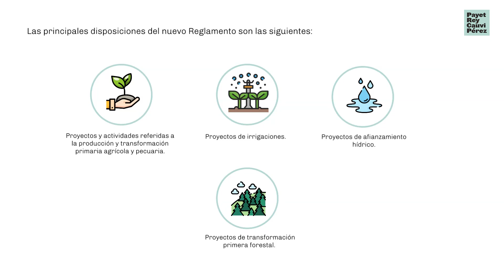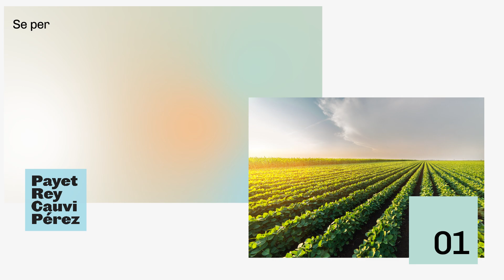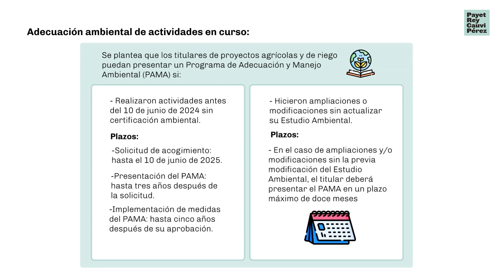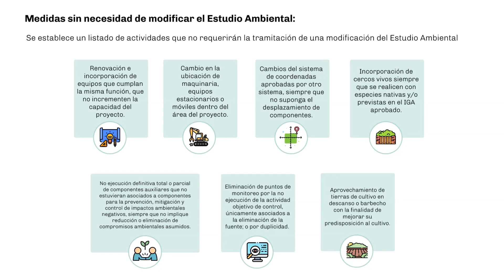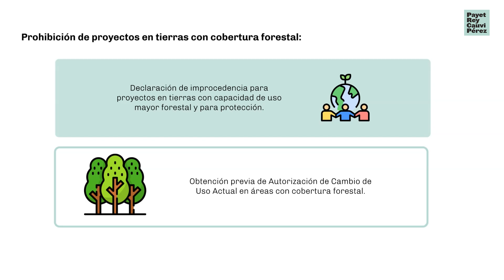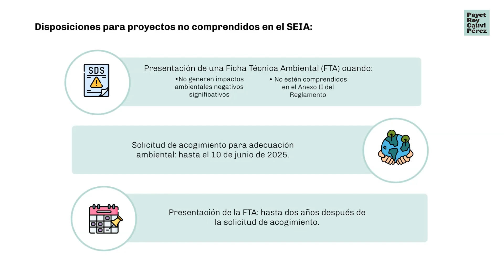Reglamento de Gestión Ambiental del Sector Agrario y Riego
Luego de más de una década después de haberse publicado el anterior Reglamento de Gestión Ambiental del Sector Agrario (Decreto Supremo N° 19-2012-AG) y tras de varios años de discutirse el proyecto normativo, el domingo 9 de junio se publicó el Decreto Supremo N° 6-2024-MIDAGRI, que aprobó el nuevo Reglamento de Gestión Ambiental aplicable al Sector Agrario y de Riego.

Conoce más detalles en el siguiente video: